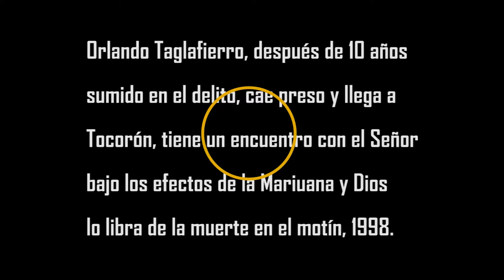Testimonio Orlando Taglafierro - De muerte a Vida parte 4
Sitio Oficial